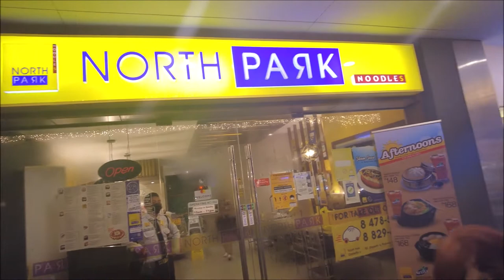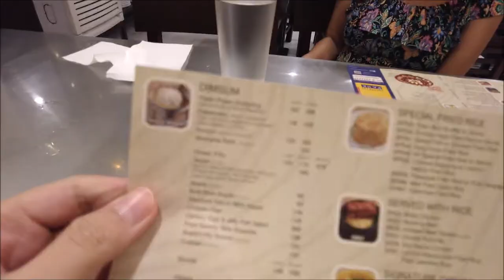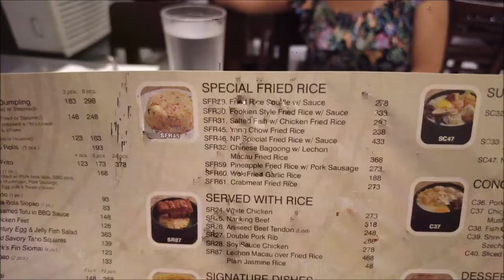NORTH PARK RESTAURANT REVIEW NORTH PARK NOODLE HOUSE CHINESE FOOD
North Park Noodles Restaurant Review